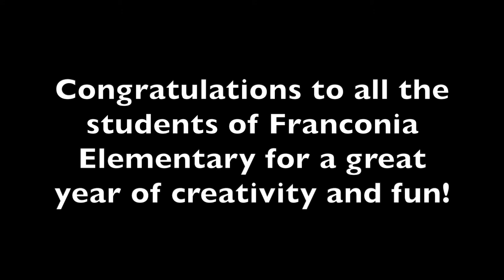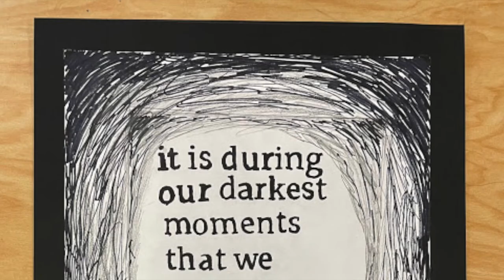Franconia Elementary FOTA 2022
View all the great work the students of Franconia Elementary did this school 21/22 school year!!